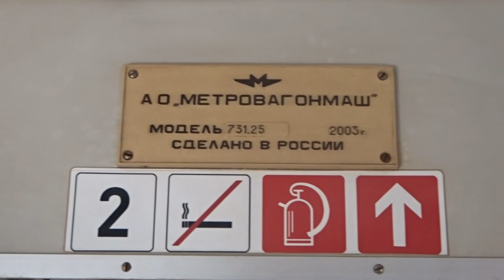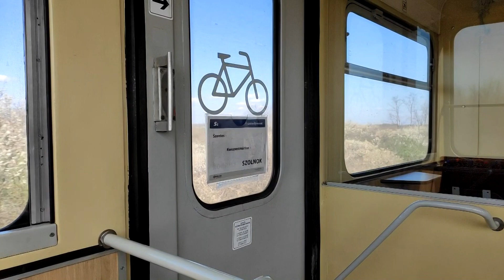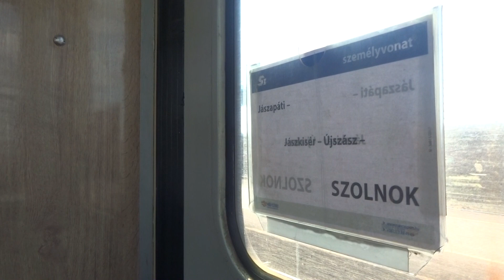BZ jött ott ahol nem vártam! Pusztai metrózunk és BZ póttal utazgatunk a mellékvonalakon!